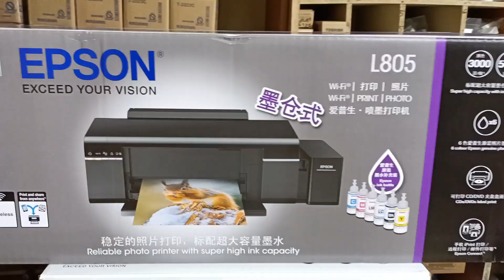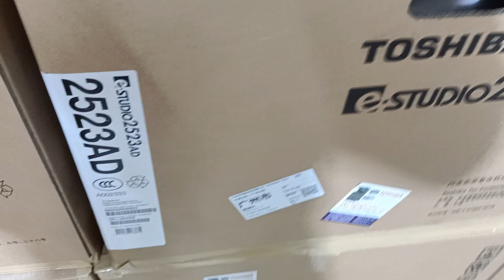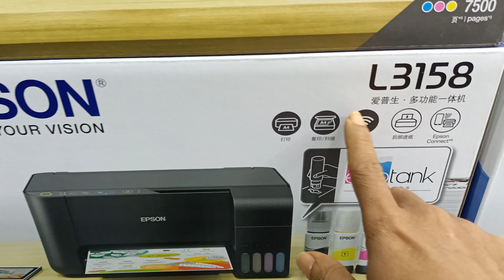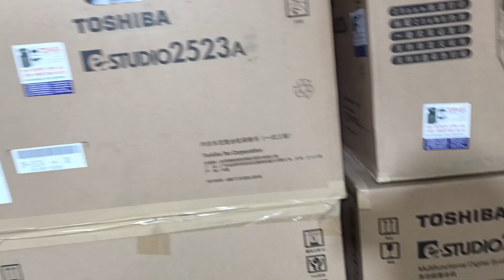Epson L 805 lnkjet photo printer price in Bangladesh new universal office equipment 01757550875